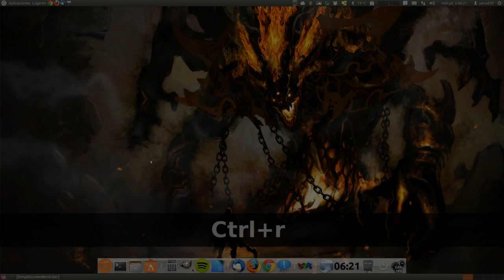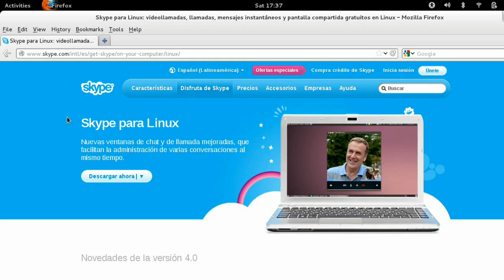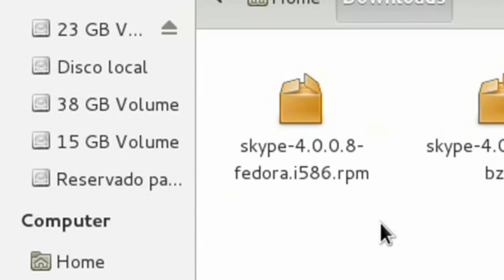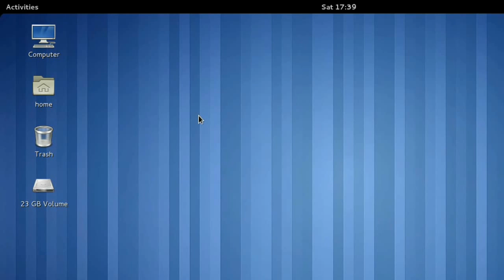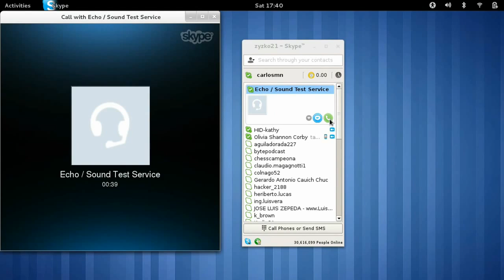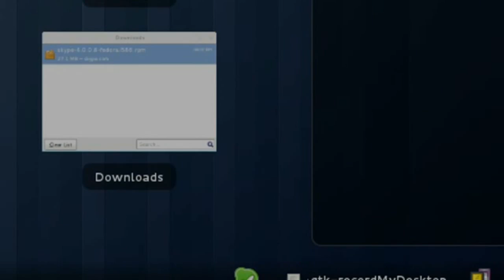Instalar skype en fedora 19/ 18 / 17 (32 / 64 bits) - Install Skype on fedora 19 / 18 / 17 / 16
Instalar Skype en Fedora 19 / 18 / 17 / 16

Instalar dependencias:

FEDORA 17 / 16
yum install alsa-lib.i686 fontconfig.i686 freetype.i686 glib2.i686 libSM.i686 libXScrnSaver.i686 libXi.i686 libXrandr.i686 libXrender.i686 libXv.i686 libstdc++.i686 pulseaudio-libs.i686 qt.i686 qt-x11.i686 zlib.i686

FEDORA 18:
yum install alsa-lib.i686 fontconfig.i686 freetype.i686 glib2.i686 libSM.i686 libXScrnSaver.i686 libXi.i686 libXrandr.i686 libXrender.i686 libXv.i686 libstdc++.i686 pulseaudio-libs.i686 qt.i686 qt-x11.i686 zlib.i686 qtwebkit.i686

Si tienen problemas con la instalación en Fedora 18, visiten el post que tengo en mi blog:
Instalar Skype en fedora 17 de 32 o 64 bits.
como instalar skype en fedora
Install skype on fedora 19 / 18 / 17 / 16
Install skype on linux
Installar Skype en linux